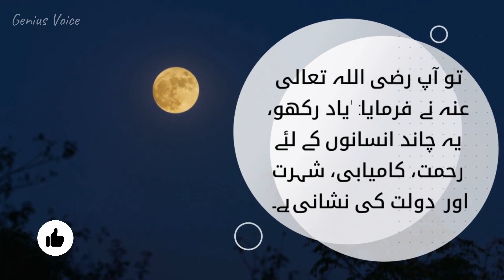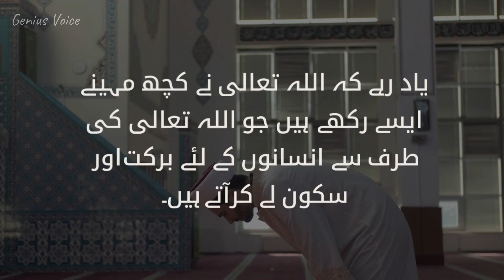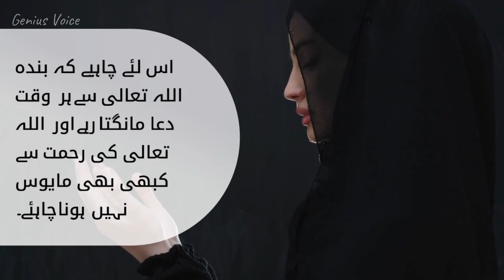Shaban k Chand ka Wazifa - Wazifa for Money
Shaban k Chand ka Wazifa
🌙🕌 Unlocking the Blessings: Shaban k Chand ka Wazifa for Spiritual Growth 🌟🤲

In this illuminating video, we delve into the significance of the sighting of the crescent moon of Shaban and the spiritual opportunities it presents. Join us on this enlightening journey as we explore a special wazifa (supplication) associated with the arrival of the blessed month of Shaban.

The sighting of the crescent moon of Shaban marks the beginning of a sacred period of reflection, preparation, and spiritual rejuvenation for Muslims around the world. In this video, we focus on harnessing the blessings of this auspicious occasion through a powerful wazifa.

[ Welcome to Genius Voice, your ultimate destination for enlightening and thought-provoking content on Islamic topics. Our YouTube channel is dedicated to providing you with a deep understanding of Islam, exploring its principles, teachings, history, and diverse aspects of Muslim culture.

Through this video, our goal is to provide guidance and inspiration for individuals seeking to maximize the spiritual benefits of the month of Shaban and draw closer to Allah.

May this wazifa serve as a means of spiritual elevation and empowerment, guiding you on a transformative journey of faith and devotion. 🙏🌙🤲